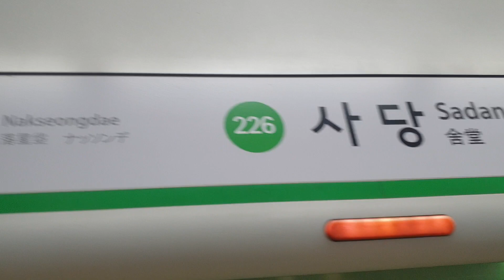서울교통공사 2호선 외선순환 열차 사당역 발차